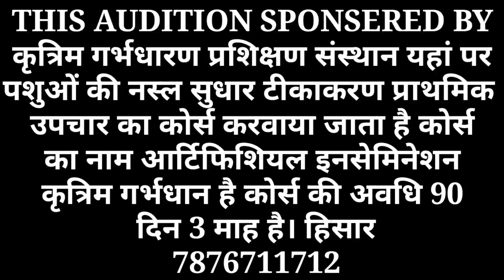हिसार में ऐसी लड़की "हिम्मत आली" पहली बार देखी, आप भी कहोगे काश हमारी बेटी भी ऐसी होती ???